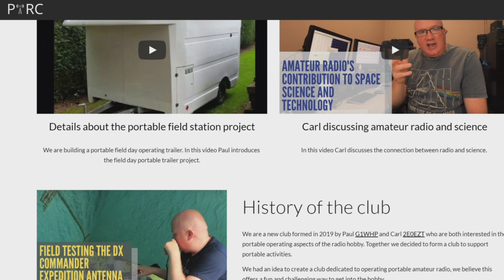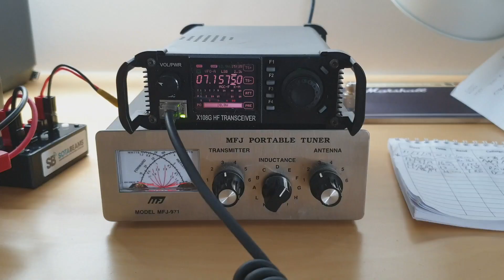First update on the portable amateur radio field station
I'm working with a fellow operator G1WHP and together we are converting an old British Telecom trailer into a portable field day trailer.

First steps have been to clean up the vehicle and put in the furniture. My job has been to try and get the station connected to 4G plus add power pole junction boxes for easy connection of 12v equipment.

We are also creating a new amateur radio club called Potteries ARC The club is very new and in development, we hope to get a club callsign soon too. We will update on this in future videos.